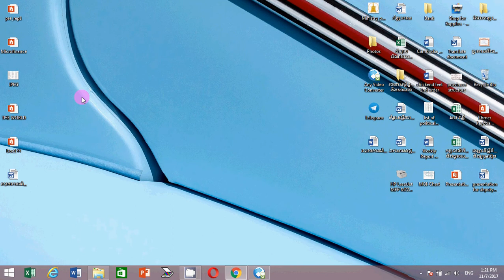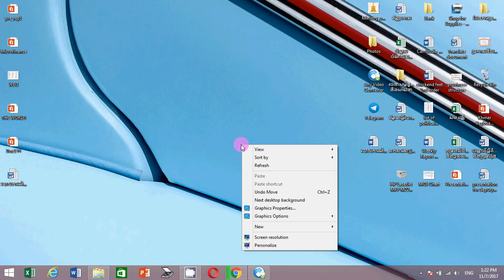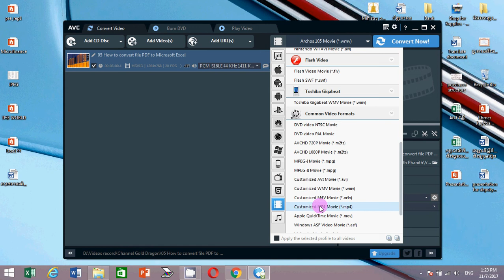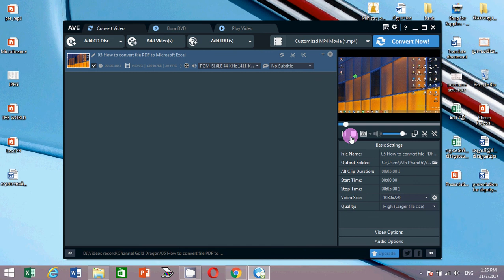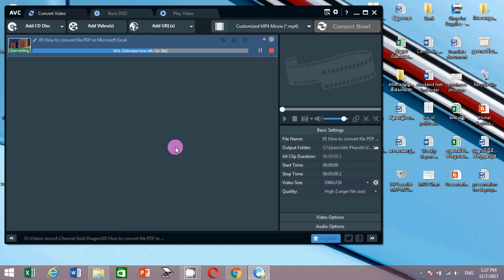How to convert simple video to FULL HD 2017